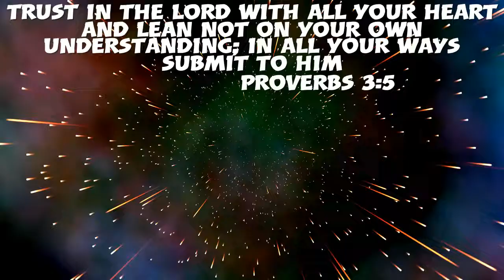Come hang out with me, Savor the taste of Crate Opening, Golden Lantern Opening X20 Rocket League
Hey YouTube,
In the video, we feed the addiction of crate opening that we no longer have. Opening 20 Golden Lanterns in hopes of getting a black market. Make sure you watch till the very end!

I hate blueprints or search my name redcar200.

Rocket League Highlight video Ep. 9 it features a really good sound that speaks the truth about today's society,

Check out the teaser trailer for Massive givaway over 35 items n worth over 8,000 credits.

This might be the most important video you'll ever watch. Do me a favor and watch till the end.

Giving away a copy of Horizon Zero Dawn n talking about our new ps plus game Goat Simulator.

I relate it to the game Horizon Zero Dawn.

I show you how to go from nothing to FireGod while giving you tips on trading.

If you want to know more about trading n where I trade at n buy my keys check out this video!

If you are interested in borrowing a black market to trade with to make profit. This video shows you how you could borrow a black market!

If you want to hear about how I made a trading mistake n got scammed n relate it to God.

If you want to see Rocket League highlights of me n listen to a really great song by NF - Oh Lord.